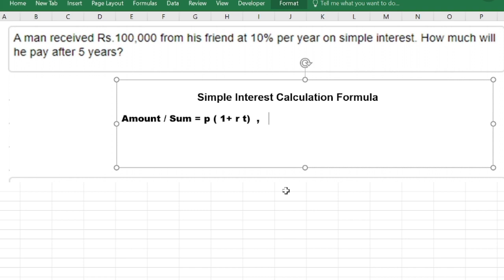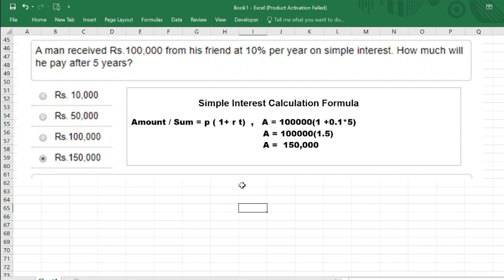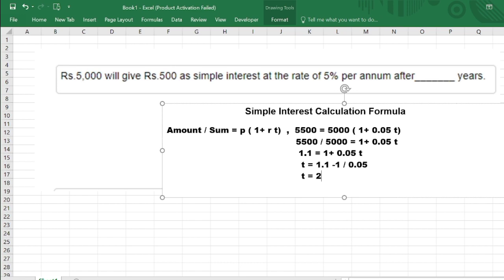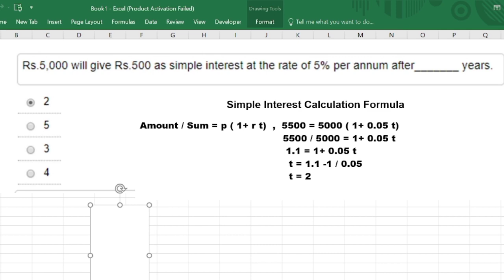How to Calculate Total Amount or Sum || Calculate number of periods || Rate by using Simple interest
Assalamualaikum!
Today in this lecture we will learn about a Business Mathematics concept of simple interest.
we learn how to find Total amount or sum value, how to find number of periods by using simple interest formula.
we solve Business Mathematics Exam Questions and clear all concepts about simple interest topic of mathematics.
If any student have any questions about this lecture so he/she can ask us through comment session
simple interest formula.
Share with own your friends ✨